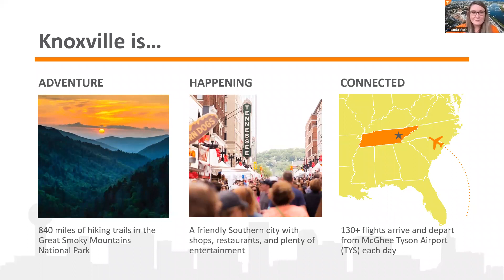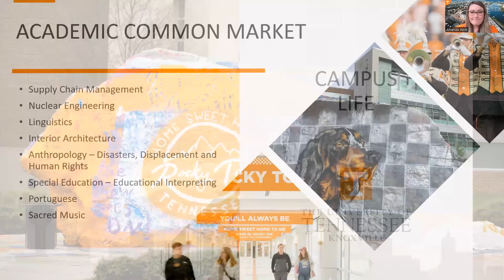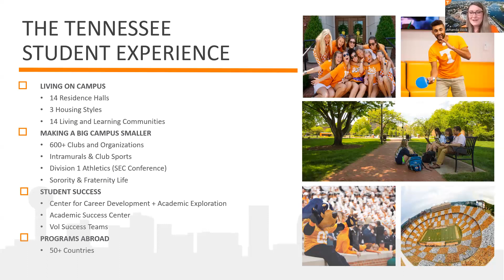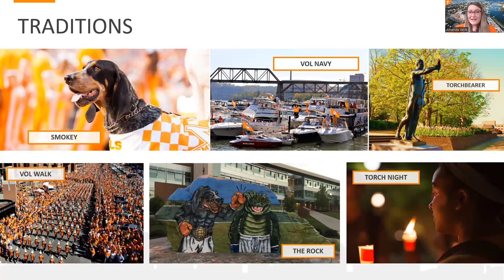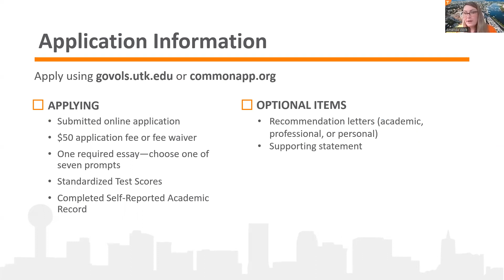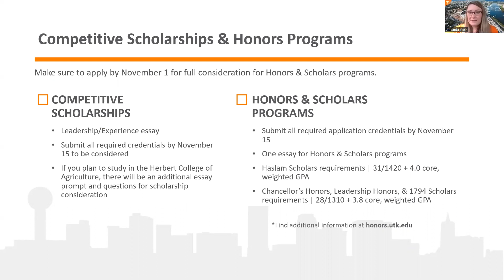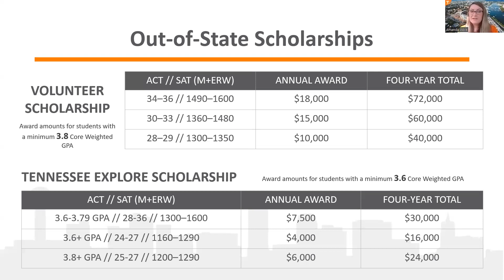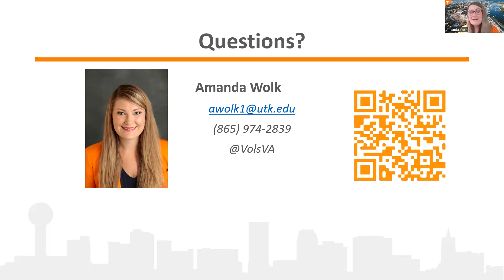University of Tennessee Knoxville Virtual Visit